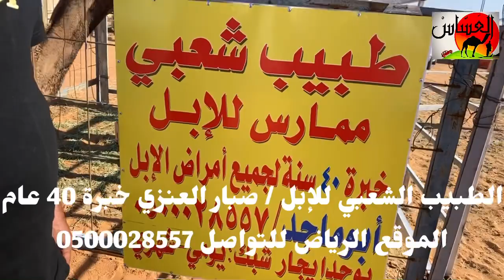الطبيب الشعبي للإبل / صبار العنزي خبرة 40 عام في امراض الإبل 1442/4/21